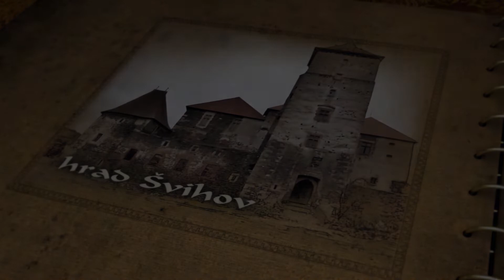Příběhy hradů a zámků - hrad Švihov